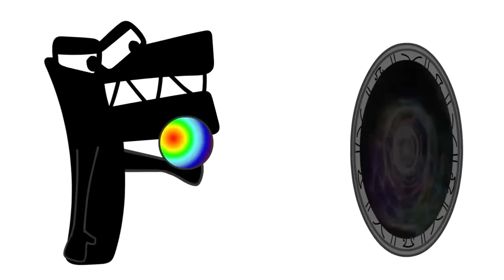Alphabet Reverse Plush toy (All Letter.. FROM O) BUT ALL F